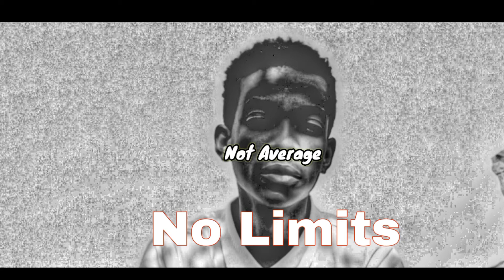Trust- Not Average